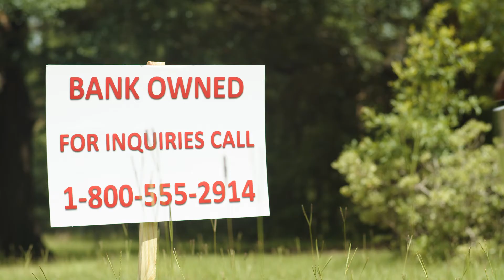Squatter 30 Second Trailer